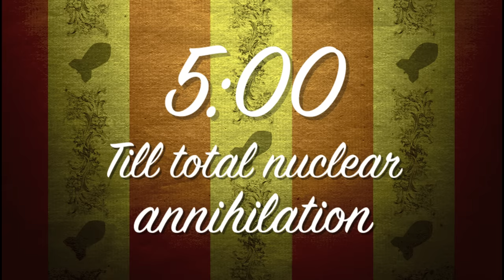The Nuclear Family (OFFENSIVE)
SNAP: fun_brandon
VINE: @brandonLOVESYOU